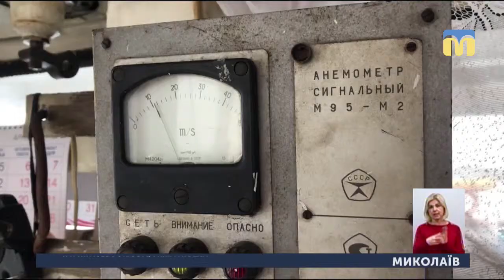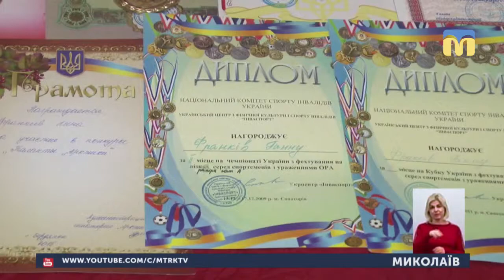15.04.2019. Новини. 19:00